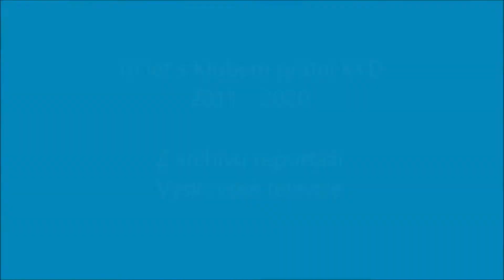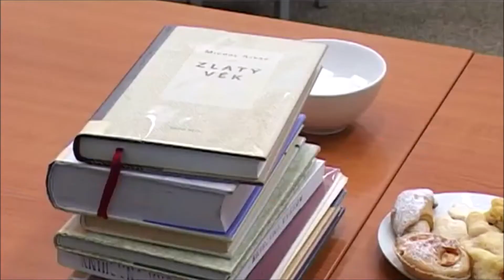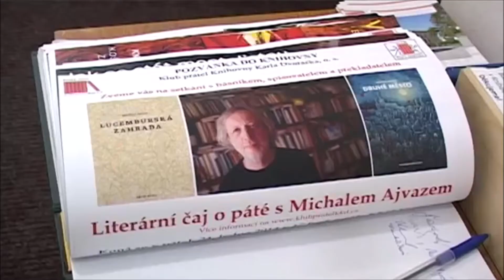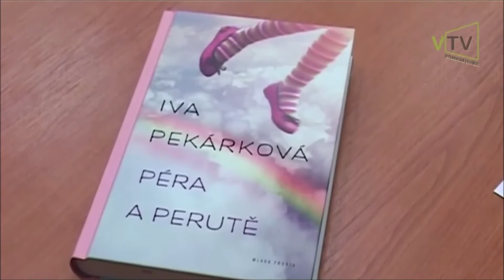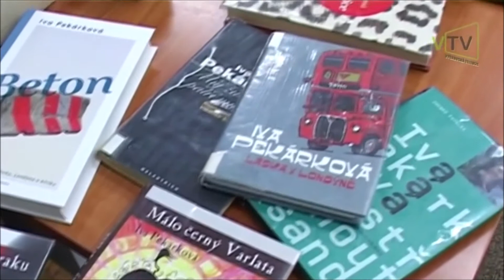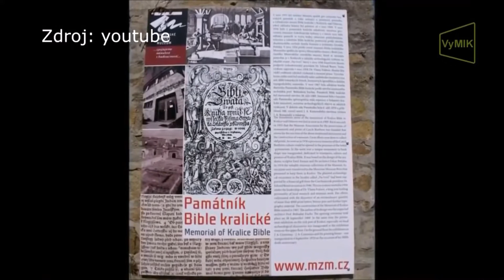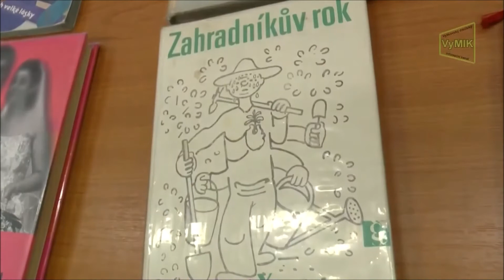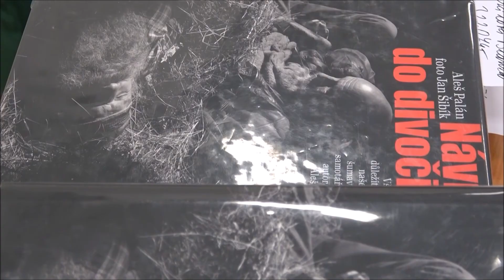10 let Klubu přátel KKD - z archivu reportáží Vyškovské televize